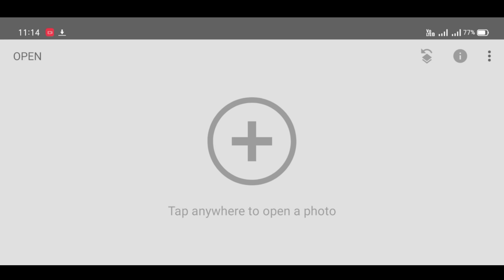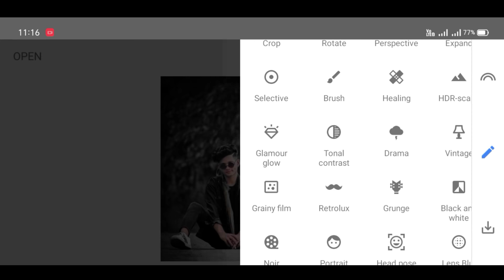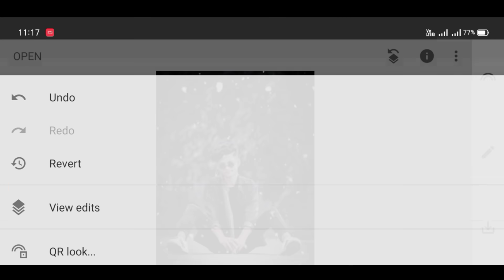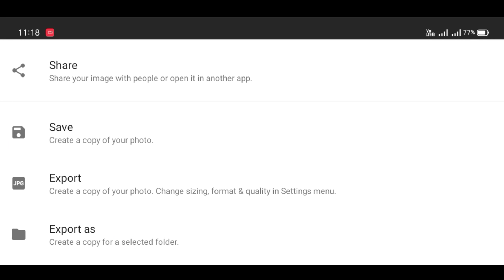Snapseed - Just 3 steps Dark And Blue Effect edit easily 🔥||Snapseed photo editing 2020